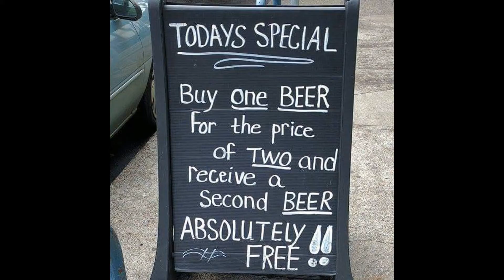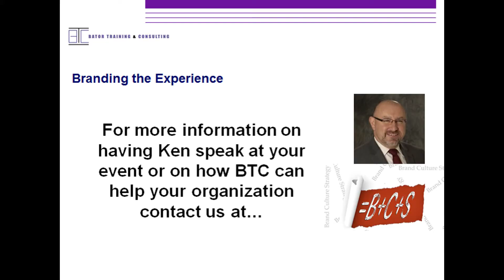Brand Your Communications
Communicate to employees and customers in the manner that they prefer.